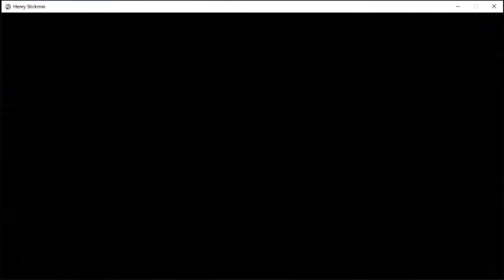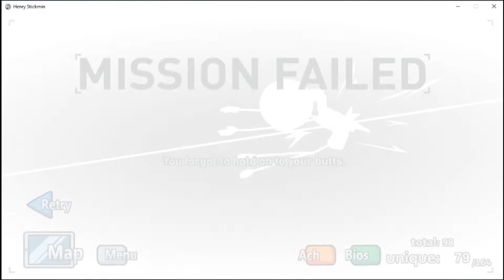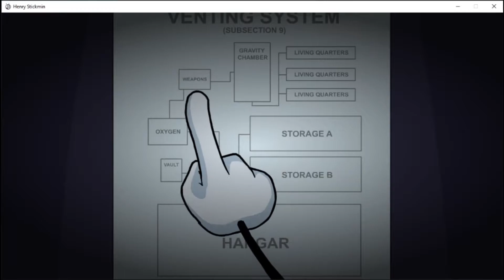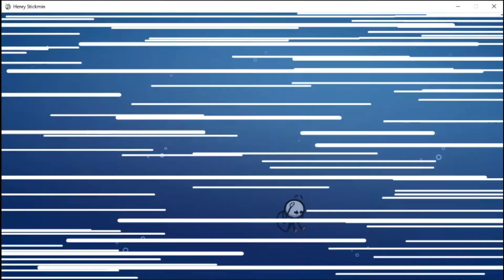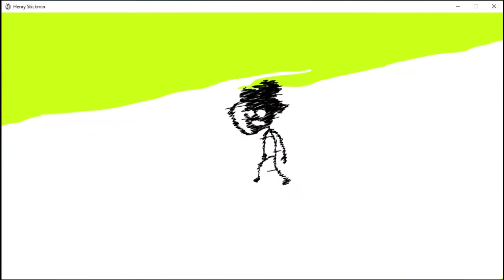Jewel Baron Ending - Completing The Mission - The Henry Stickmin Collection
Jewel Baron is one of the sixteen endings in Completing the Mission.

With the Tunisian Diamond and the Romanian Ruby in his possession, Henry sets out to infiltrate the now in-orbit Toppat Space Station to steal one final gemstone—the Norwegian Emerald. However, during the heist, he runs into familiar faces onboard intent on eliminating him for good.

This ending is set after the events of the Pure Blooded Thief and Ghost Inmate endings.